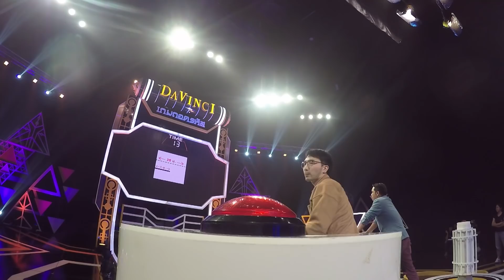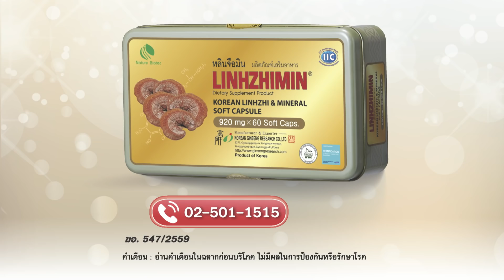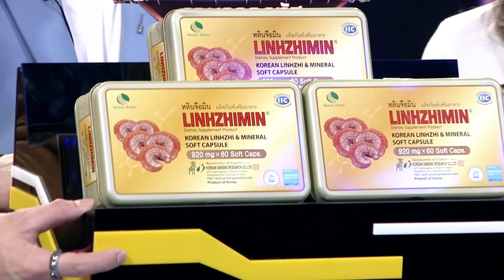Davinci เกมถอดรหัส | EP. 238 | 17 พ.ย. 60 | HD